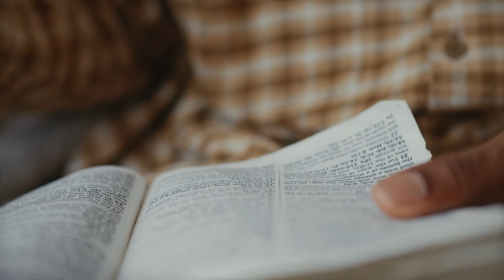Oração pelas escolas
Unidos em oração por todas as escolas.